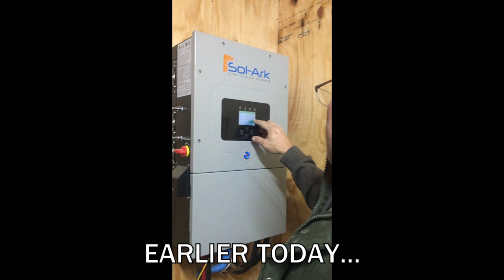A TOUR INSIDE the OFF-GRID DOME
A tour in the off grid dome and our current living situation as we continue to build.

✅ Sofucor 52" Flush Mount Ceiling Fan no Light and Remote Control, Indoor Outdoor Ceiling Fans Without Light, Quiet Energy Saving with 6 Speeds, Timer, Brown

✅ Waxed Canvas Log Carrier Tote Bag

✅ StepLively Door Mat Home Welcome Mats

✅ Amazon Basics Ultra-Soft Micromink Sherpa Comforter Bed Set - Red Buffalo Plaid, King

▬ ABOUT US ▬
We are Rich & Kathie, a retired couple building our dream home: A SUPER ENERGY EFFICIENT OFF GRID earth sheltered home in the Adirondacks!

The house will be covered with about 30" of soil which helps to maintain an internal temperature between 45 and 75 degrees Fahrenheit in winter & summer respectively. This means that in the winter we will only need minimal heat that we plan to provide with a small wood burning stove and we shouldn't need any air conditioning in the summer at all!

With inflation right now, the energy efficiency of this house is a HUGE Plus! But, it also means that we have a super tight budget that is getting tighter by the day. For this reason we DIY everything we reasonably can and find creative ways to save money such as repurposing.